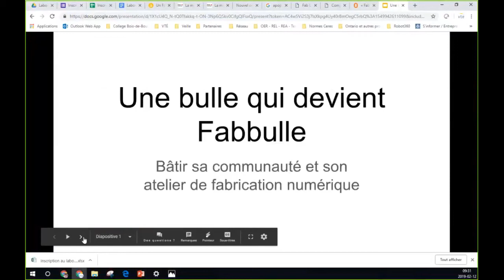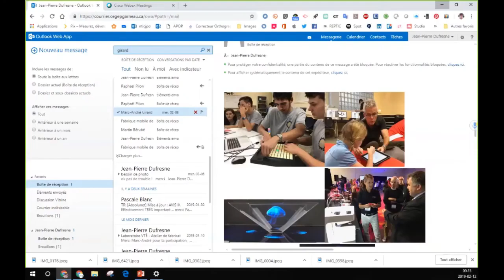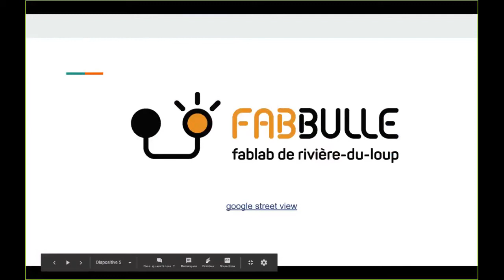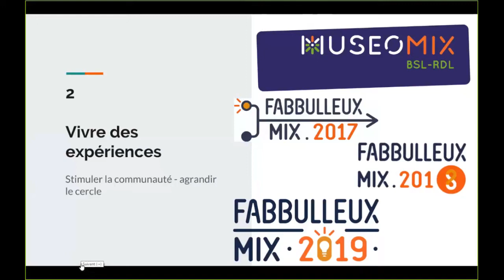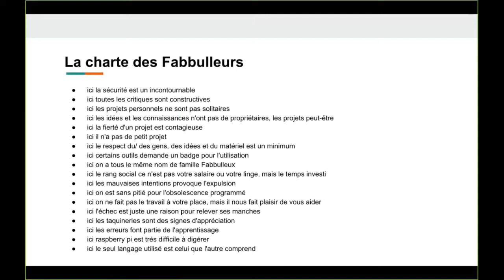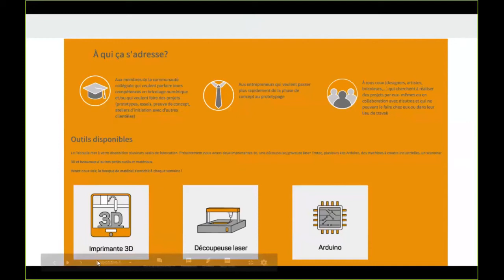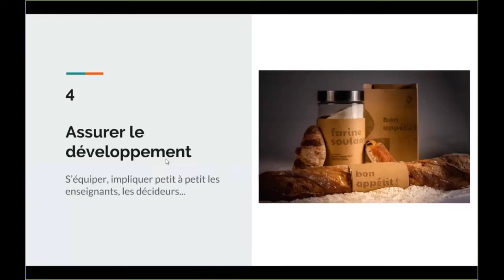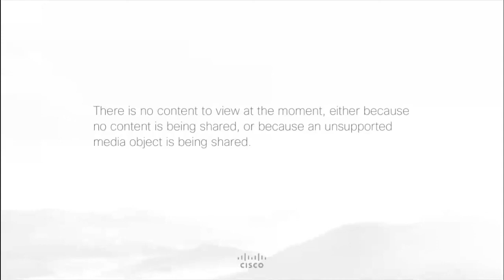Laboratoire Fablabs E2 Ext 2 Fabbulle - Rachelle Berthiaume